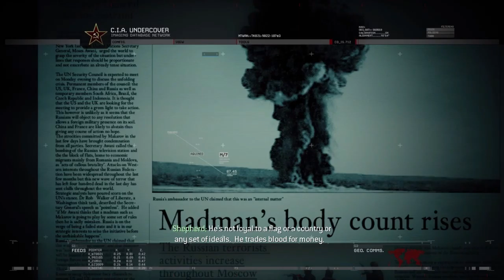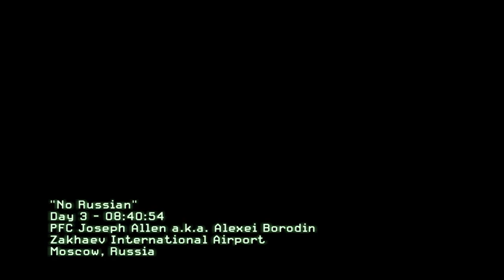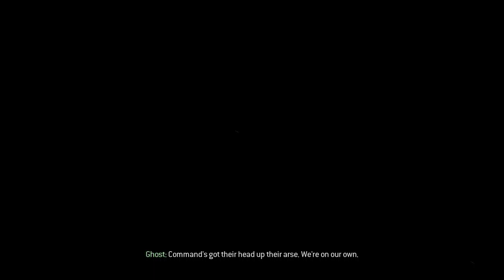Let's Play Call of Duty: Modern Warfare 2 - Part 2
Call of Duty: Modern Warfare 2 is a 2009 first-person shooter video game developed by Infinity Ward and published by Activision for Xbox 360, PlayStation 3 and Microsoft Windows. Officially announced on February 11, 2009, the game was released worldwide on November 10, 2009.

No Russian (ACT 1) - 00:00 - The mission takes place in Zakhaev International Airport. The controversial mission sees the player take part in a massacre of hundreds of civilians

Takedown (ACT 1) - 06:45 - In the aftermath of "No Russian", Task Force 141 finds evidence of the lead person that the terrorists are looking up to and are assigned to Rio de Janeiro, Brazil, to capture an associate of Vladimir Makarov: Alejandro Rojas, an arms dealer protected by the local militia. Initially unaware of his location, Task Force 141 eventually gains information on Rojas's whereabouts and move in to take him down by capturing Rojas' assistant.

Wolverines! (ACT 2) - 16:03 - Although the Task Force 141 successfully recovered the ACS module, they were too late. With the hacked module, the Russians declared war by launching a surprise invasion of the United States, catching the Americans completely off guard.